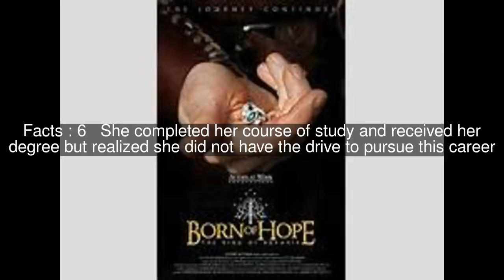Kate Madison Top #8 Facts